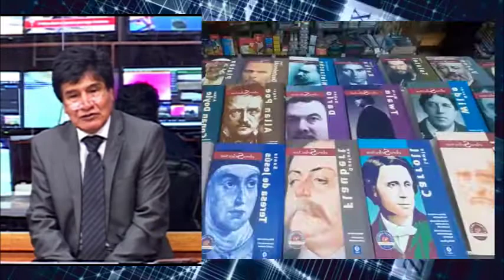EL CONOCIMIENTO ES PODER